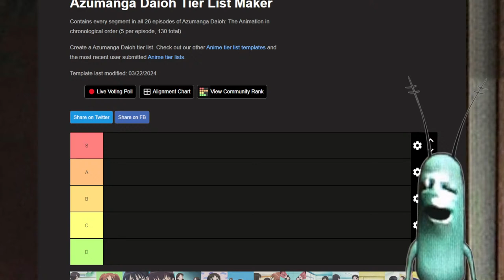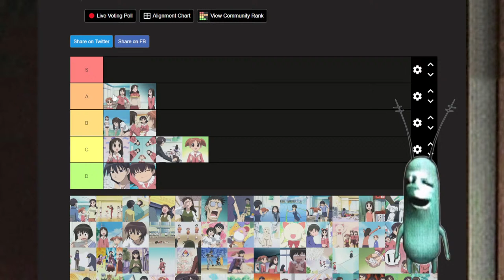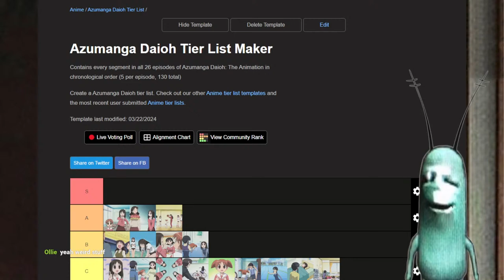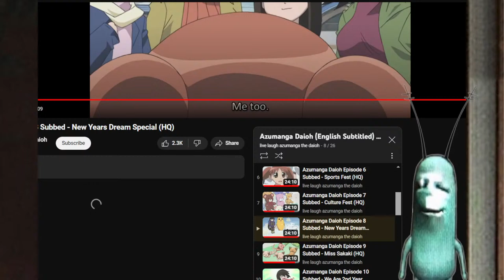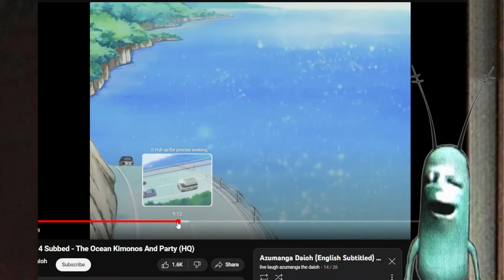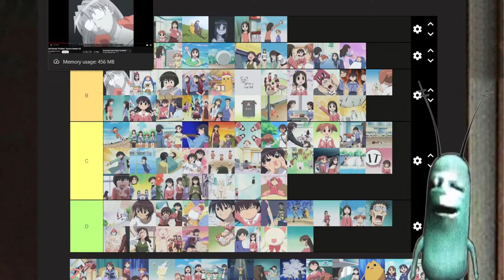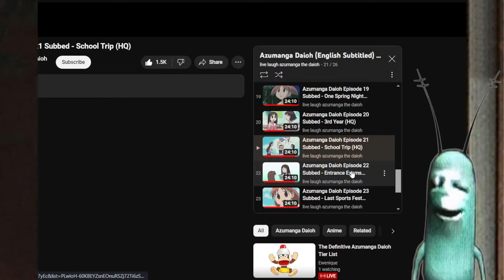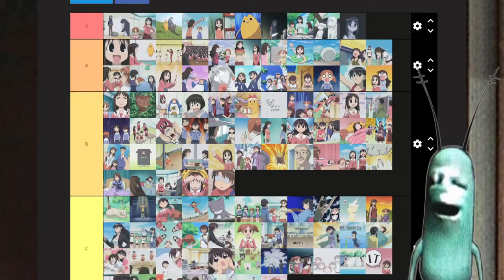The Definitive Azumanga Daioh Tier List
Today we'll be going through all 130 scenes in Azumanga Daioh: The Animation and objectively ranking them.